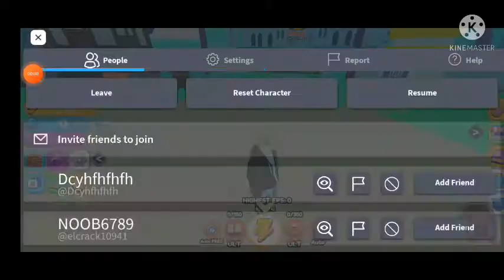Anime Puching Simulator Noob|Master!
Subsribe And Like Pls! road to 300 susbriber